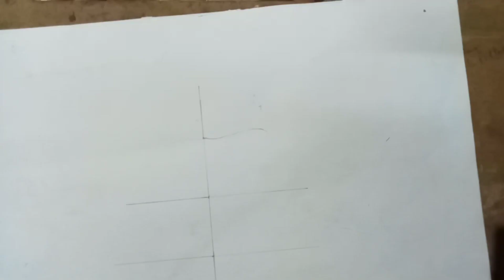ছোটদের ইজি ড্রয়িং নেতাজি/very easy metro Netaji drawing for beginners.